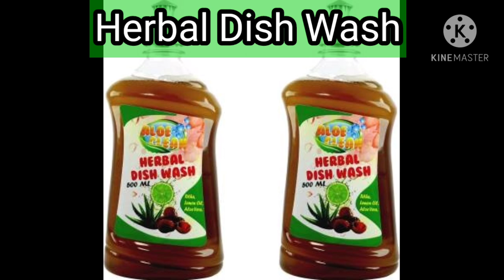How to get rid of mealybugs on plants | How to treat mealybugs on indoor plants | Mealybugs on plant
In this video I am focusing on how to get rid of mealybugs on plants. How to treat mealybugs on indoor plants is the most common query comes in every gardener's life.

One of the most common problem every gardener face is Mealy bugs attack.
They invade, destroy and spread if you are not alert. I am sure most of you have had an encountered with these pesky pests.
Here in this video I'll be telling the very simple and natural solution for it.
Along with using spraying solution,  I'll be telling you few steps to keep in mind while treating them.
Apart from that will be telling what to do to stop mealy bugs to come to your plants.

Leaving links for my other videos. Do check them too...